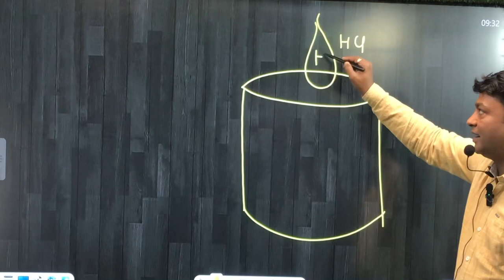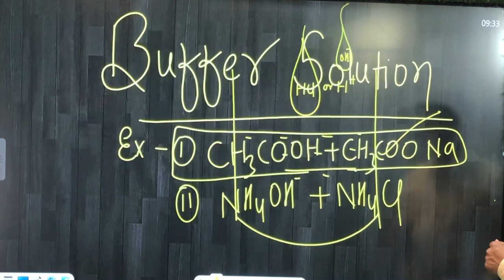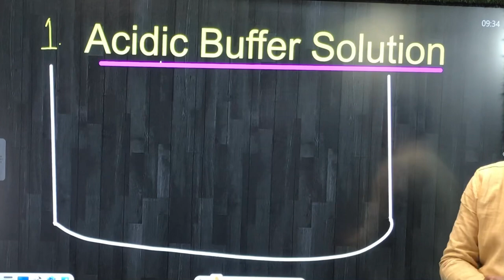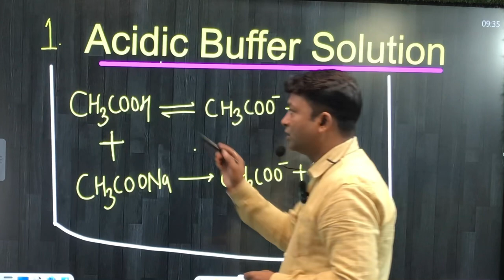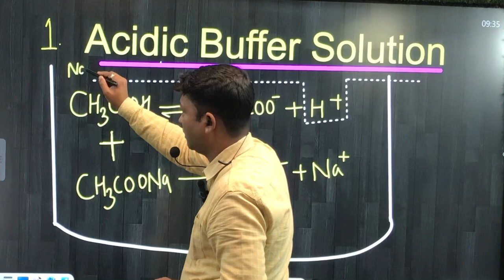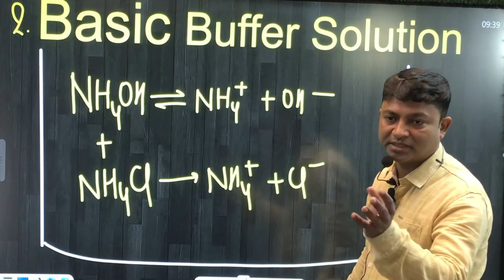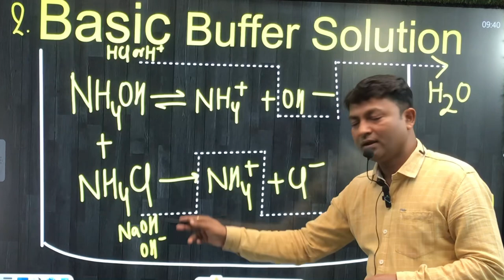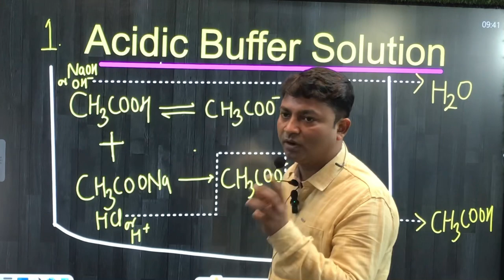Buffer Solution | Acidic Buffer Solution & Basic Buffer Solution || By Rajesh Sir Chemistry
Hello !My dear students ,I am Rajesh kumar from optimum chemistry classes ,
In this video lecture we discuss on Oxidation Number